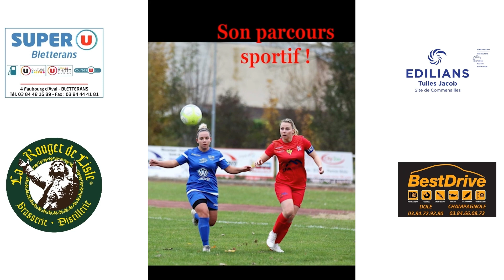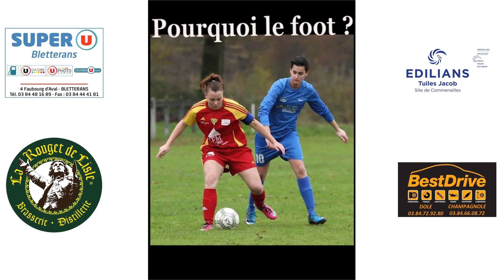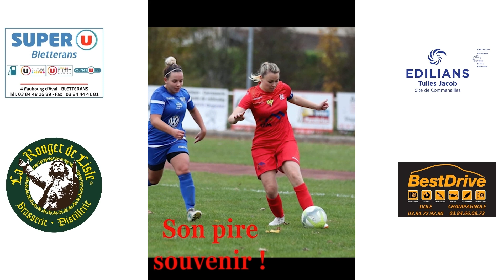Bresse Jura Foot : Amandine